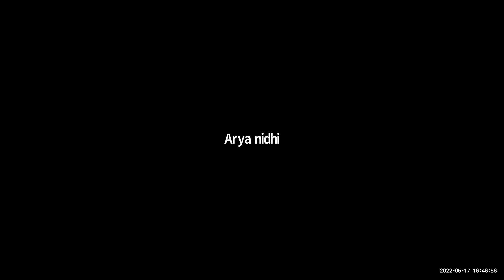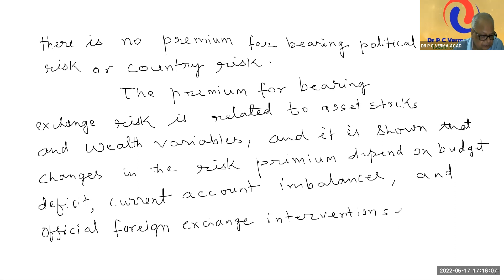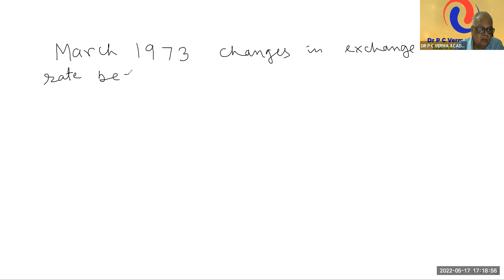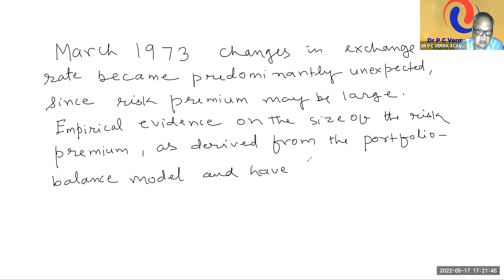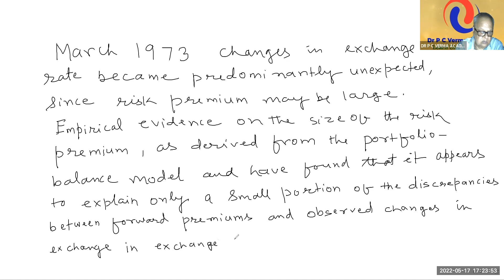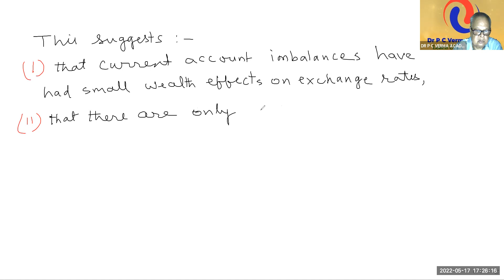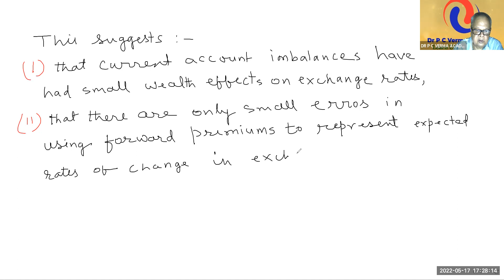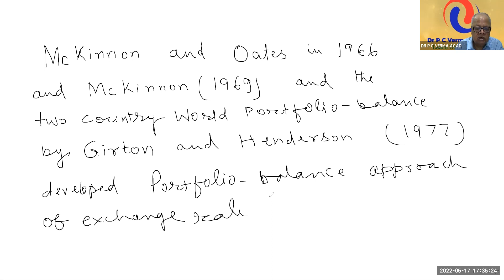PORTFOLIO BALANCE APPROACH OF EXCHANGE RATE DETERMINATION